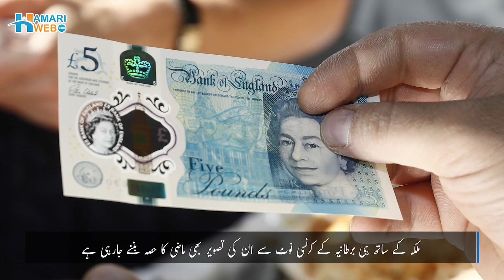What changes happened in Britain after Queen Elizabeth II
Queen Elizabeth II is the longest-reigning monarch in British history. Apart from the throne and the crown, many changes are going to happen in Britain after the death of Queen Elizabeth II. Her eldest son and former Prince of Wales Charles the new monarch of Great Britain will be the head of state of the 14 Commonwealth of Nations. Queen Elizabeth was born on April 21, 1926, in Mayfair and ascended the throne in 1952. During this time she observes great social changes, during this period. To know what is going to be changed in Britain watch the complete video.